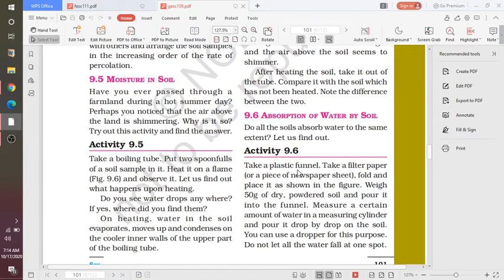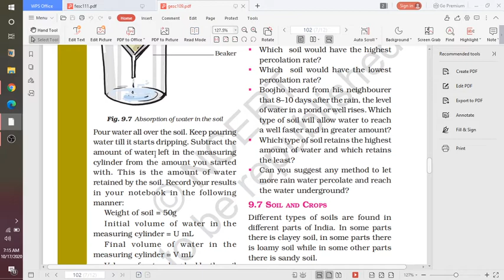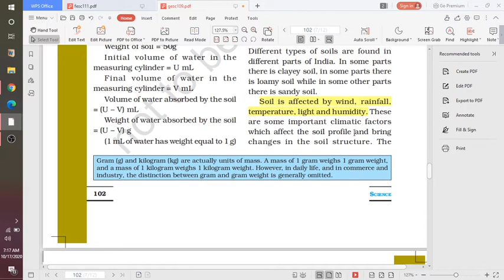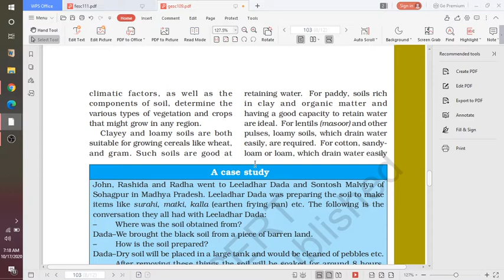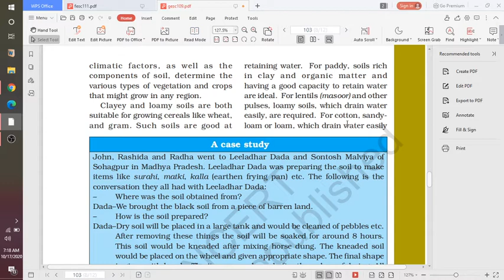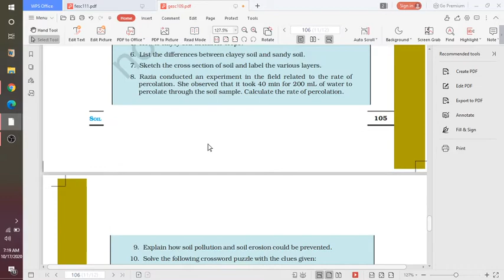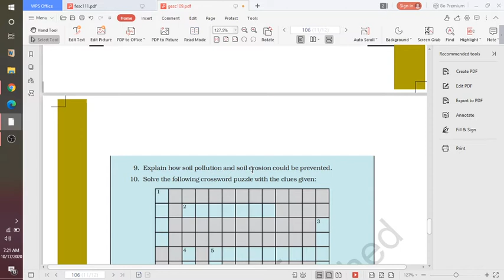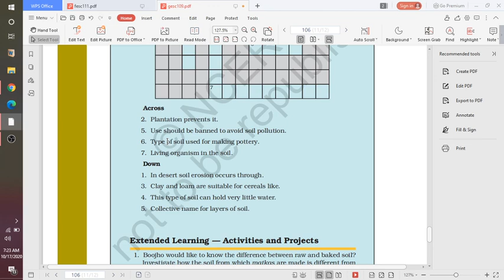Class 7 Absorption of water in soil